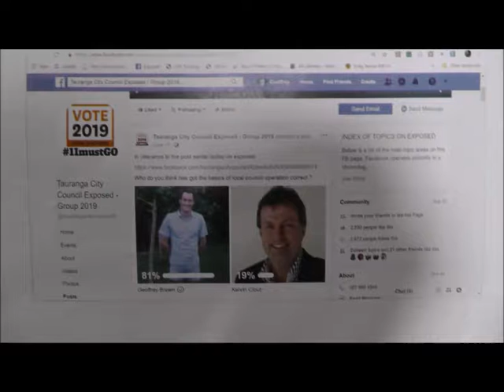TCC Video 3 - Kelvin Clout Issues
Video documenting the issues I have with Kelvin Clouts thinking.   Kelvin is currently the deputy mayor of Tauranga and is seeking to become the mayor in the 2019 elections.